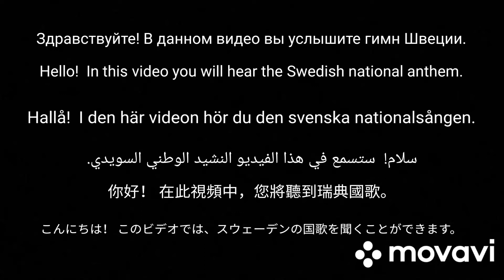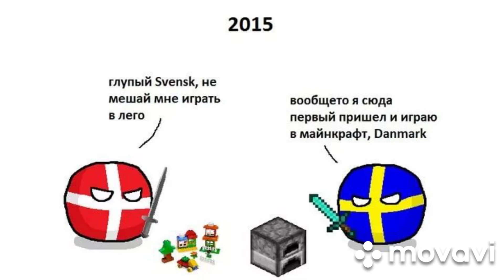гимн Швеции.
You old you free you mountain high north,
 You silent you joyful beautiful,
 I greet you safest land on earth,
 Your sun your sky your meadows green

 You believe in memories from ancient times,
 Then your glorious name flew over the earth,
 I know you are and you become what you were,
 Yes I want to live I want to die in the north

 I always want to serve my beloved country,
 I want to swear allegiance to death
 I will defend your right with care and by hand,
 Your banner high your glorious bear

 With God I will fight for home and for hearth
 For Sweden the dear motherland,
 I do not exchange you for everything in a world,
 No I want to live I want to die in the north
 No I want to live I want to die in the north (EN)

Ты старый, ты освобождаешь горы на севере,
 Ты молчишь ты радостная красивая,
 Приветствую тебя, самую безопасную землю на земле,
 Ваше солнце, ваше небо, ваши луга, зеленые

 Ты веришь в воспоминания из древних времен,
 Тогда ваше славное имя пролетело над землей,
 Я знаю, что ты есть, и ты стал тем, кем был,
 Да, я хочу жить, я хочу умереть на севере

 Я всегда хочу служить любимой стране,
 Я хочу присягнуть до смерти
 Право твое умом и рукой защищу,
 Ваше знамя высоко, ваш славный медведь

 С Богом я буду бороться за дом и за домашний очаг
 За родину родную Швецию,
 Я не променяю тебя на все на свете,
 Нет, я хочу жить, я хочу умереть на севере
 Нет, я хочу жить, я хочу умереть на севере (RU)

أنت عمرك حررتك جبل عالي الشمال ،
 انت صمت انت جميلة مبهجة ،
 أحييكم أسلم أرض على وجه الأرض ،
 شمسك سماءك ومروجك خضراء

 أنت تؤمن بذكريات العصور القديمة ،
 ثم طار اسمك المجيد على الأرض ،
 أعلم أنك أصبحت وأنت ما كنت عليه ،
 نعم أريد أن أعيش أريد أن أموت في الشمال

 اريد دائما ان اخدم بلدي الحبيب ،
 أريد أن أقسم بالولاء حتى الموت
 سأدافع عن حقك بالعقل واليد ،
 شعارك عاليا دبك المجيد

 مع الله سأقاتل من أجل الوطن والموقد
 بالنسبة للسويد ، الوطن الأم العزيز ،
 أنا لا أستبدلك بكل شيء في العالم ،
 لا أريد أن أعيش أريد أن أموت في الشمال
 لا أريد أن أعيش أريد أن أموت في الشمال(Arabic)

你老了，你釋放了北高山，
 你沉默你快樂美麗，
 我向你致意，地球上最安全的土地，
 你的太陽你的天空你的草地綠色

 你相信遠古的記憶，
 然後你光榮的名字飛過大地，
 我知道你是，你會成為你曾經的樣子，
 是的我想活我想死在北方

 我一直想為我心愛的國家服務，
 我要誓死效忠
 我會用心靈和雙手捍衛你的權利，
 你的旗幟高高，你光榮的熊

 我將與上帝一起為家和壁爐而戰
 對於親愛的祖國瑞典，
 我不會用你換取世間的一切，
 不，我想活我想死在北方
 不，我想活我想死在北方 (China)

あなたは年をとってあなたを北の高い山から解放します
 あなたはあなたをうれしそうに美しく沈黙させます、
 地球上で最も安全な土地に挨拶します、
 あなたの太陽あなたの空あなたの牧草地は緑

 あなたは古代からの思い出を信じています、
 それからあなたの輝かしい名前が地球上を飛んだ、
 私はあなたがそうであることを知っています、そしてあなたはあなたがそうであったようになります、
 はい私は生きたい北で死にたい

 私はいつも私の愛する国に仕えたいです、
 死への忠誠を誓いたい
 私はあなたの権利を心と手で守ります、
 あなたの旗はあなたの栄光のクマを高くします

 神と共に私は家と炉床のために戦います
 親愛なる祖国スウェーデンにとって、
 私はあなたを世界のすべてのものと交換しません、
 いいえ私は生きたい私は北で死にたい
 いいえ私は生きたい私は北で死にたい (Japan)

Jag hälsar dig värnaste land uppå jord,

Du tronar på minnen från fornstora dar,
Jag vet att du är och du blir vad du var,

Jag städes vill tjäna mitt älskade land,
Dig trohet till döden vill jag svära
Din rätt skall jag värna med håg och med hand,
Din fana högt din bragderika bära

Med Gud skall jag kämpa för hem och för härd
För sverige den kära fosterjorden,
Jag byter dig ej mot allt i en värld,
Nej jag vill leva jag vill dö i norden
Nej jag vill leva jag vill dö i norden (Swedish)